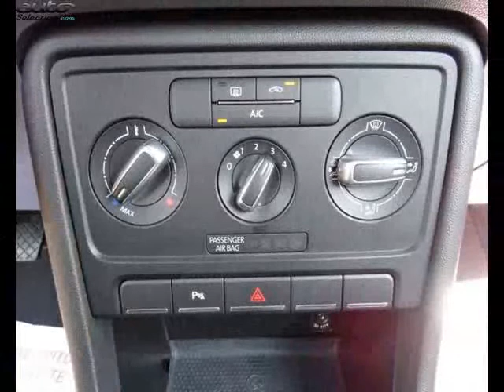Volkswagen coccinelle occasion visible à Mérignac présentée par Vpn merignac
Cette Volkswagen coccinelle occasion disponible à Mérignac dans le 33 est mise en vente par Vpn merignac - 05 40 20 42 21 - tous les détails sont